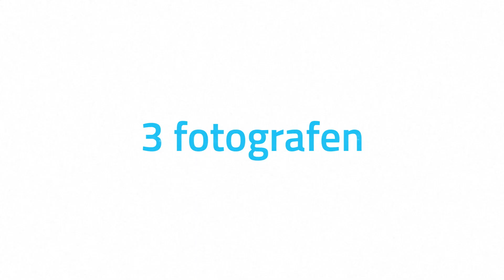Met welke blik kijken Jimmy Kets, Merlin Meuris & Lara Gasparotto?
Fotografen Jimmy Kets, Merlin Meuris & Lara Gasparotto trokken de voorbije weken met hun camera door zes werven. Wat hen bijblijft? Waar zij de schoonheid zien? En welke tip zij hebben zodat jij met een andere blik op de bouw kijkt tijdens Open Wervendag? Dat ontdek je in deze reeks!